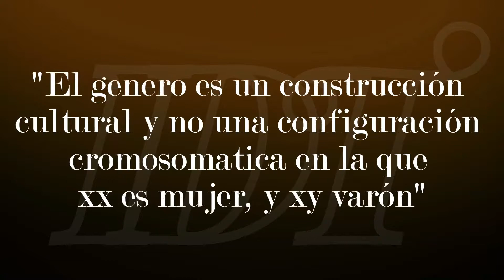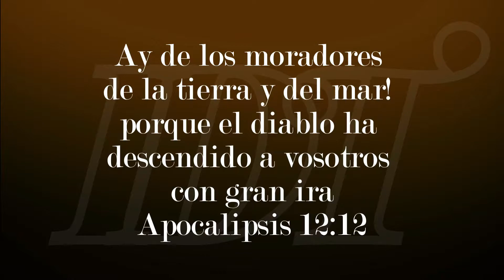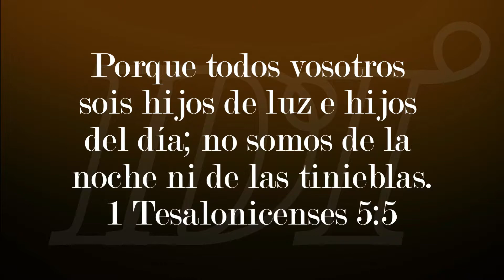La nueva cara de Halloween | IDT | Oscar Castro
12 La noche está avanzada, y se acerca el día. Desechemos, pues, las obras de las tinieblas, y vistámonos las armas de la luz.
Romanos 13:12